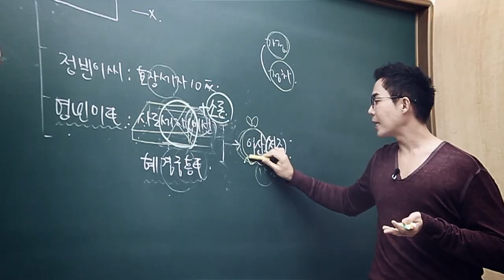영화 역린, 백배 즐기기! 설민석의 정조이야기 예고편